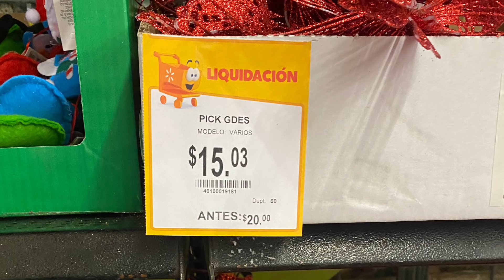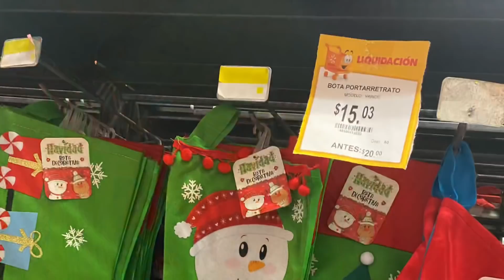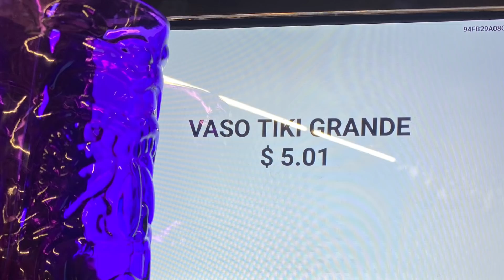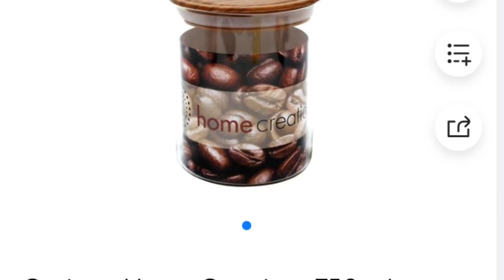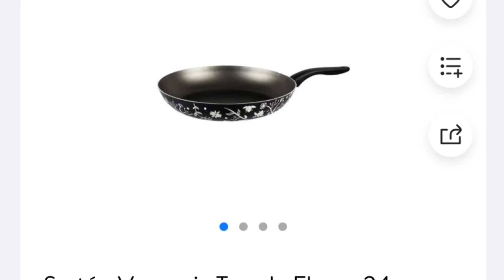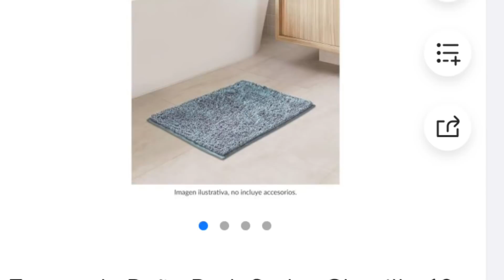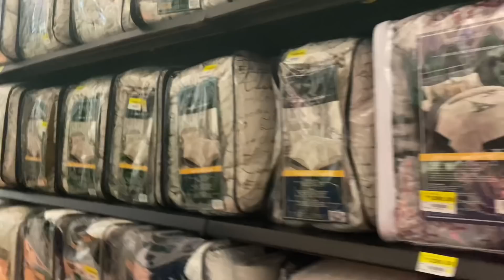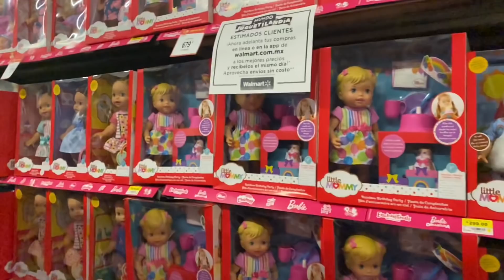Rebajas en Walmart Eduardo Molina y recorrido Prichos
No salí a buscar ofertas, salí porque tenía que hacer una diligencia antes del día 24;los que me siguen saben que he respetado mucho la cuarentena, que tengo empatía y mucha responsabilidad.
Gracias por su comprensión y apoyo.
Hago esta aclaración porque me han llegado comentarios diciendo que por “gente como yo” estamos en semáforo rojo; cuando la verdadera responsabilidad es de quien no ha sabido manejar la pandemia.
Este canal ha realizado 2 video al mes como mucho desde que inició la pandemia antes hacia 20 videos al mes; solo he grabado cuando hago mis compras.